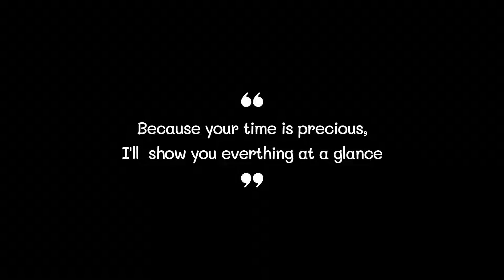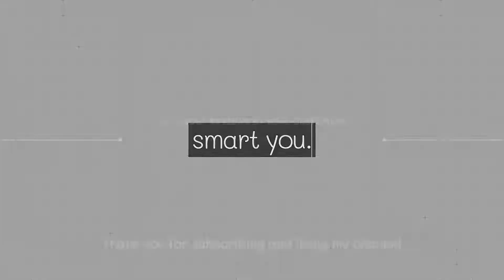Best Water Shoes 2022 (TOP5)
0:32
5. Metog Water Shoes ($8)

0:42
4. SIMARI Water Shoes ($16)

0:52
3. VIFUUR Water Shoes ($9)

1:02
2. YALOX Water Shoes ($19)

1:12
1. Zhuanglin Water Shoes ($27)

Water Shoe#Water Shoes#Best Water Shoe#Best Water Shoes